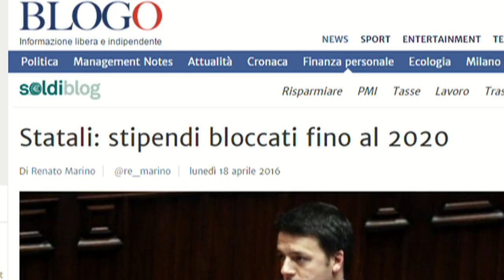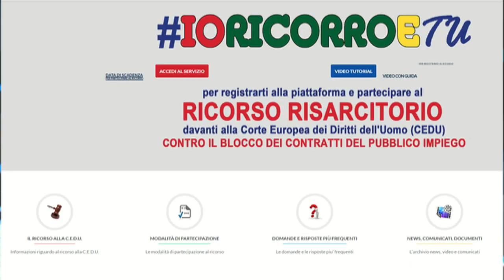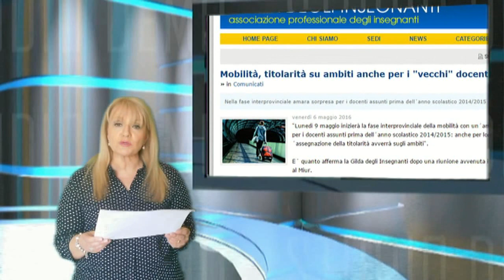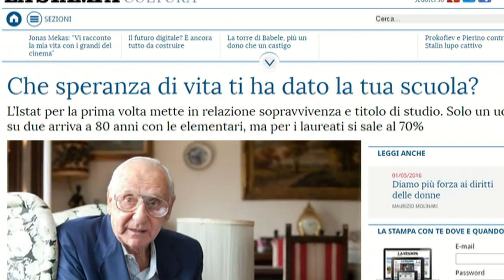NEWS 8 MAGGIO 2016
Buona domenica! Ecco le solite News scuola di Gilda Tv.
Ma prima: auguri a tutte le mamme. Un augurio particolare alle future mamme impegnate nel

concorso scuola. Un ricordo alle mamme che sono rimaste nei nostri cuori.
*** STIPENDI BLOCCATI FINO AL 2020
*** PROTESTE CONTRO GIANNINI
*** CONCORSO
*** STIPENDI PRECARI
*** REFERENDUM SCUOLA
*** MOBILITA'
*** FUOCO INCROCIATO SULLE PROVE INVALSI
*** CONGRESSI  PROVINCIALI  GILDA
*** UNA LAUREA ALLUNGA  LA  VITA
*** ANNO DI PROVA E FORMAZIONE